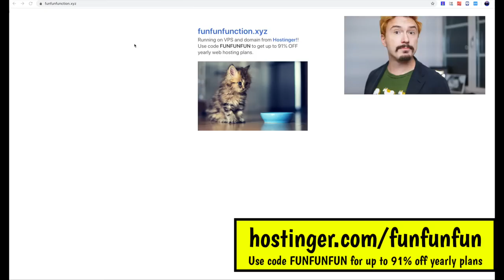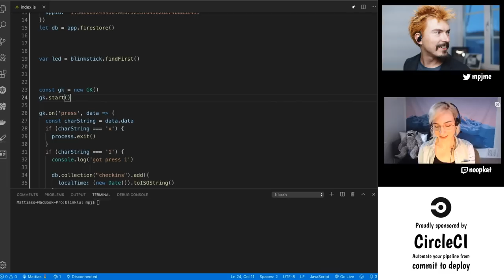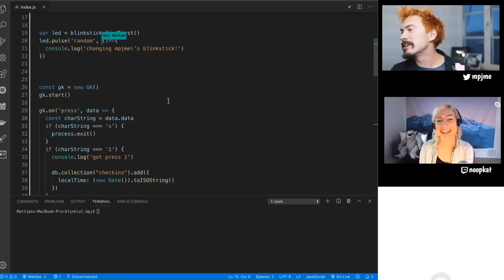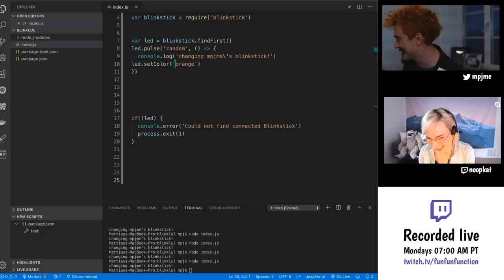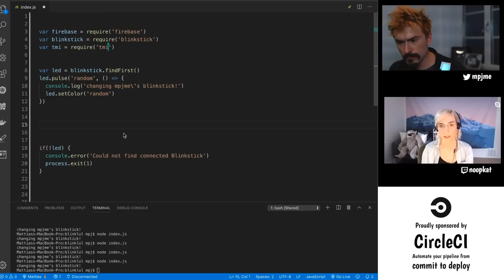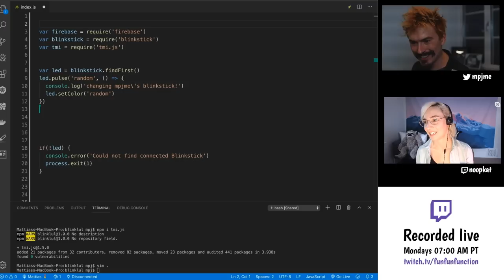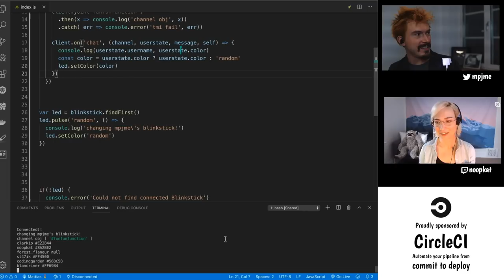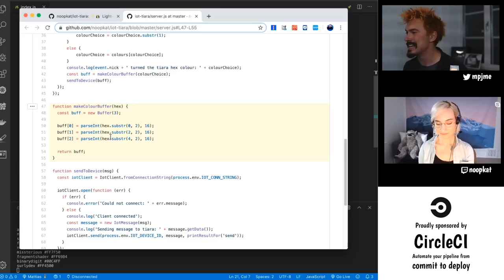Programming Blinkstick LED hardware using Javascript (featuring Suz "noopkat" Hinton)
Wonder how MPJ evaluates JavaScript inline his editor. Quokka is the answer - use this link when you buy to let them know you came from here:

Wallaby.js runs your JavaScript tests immediately as you type and displays execution results in your code editor. It is insanely fast, because it only executes tests affected by your code changes and runs tests in parallel. Let them know you came from us by using this link:

Content Topics revolve around: JavaScript, Functional Programming, Software Architecture, Quality Processes, Developer Career and Health, Team Collaboration, Software Development, Project Management